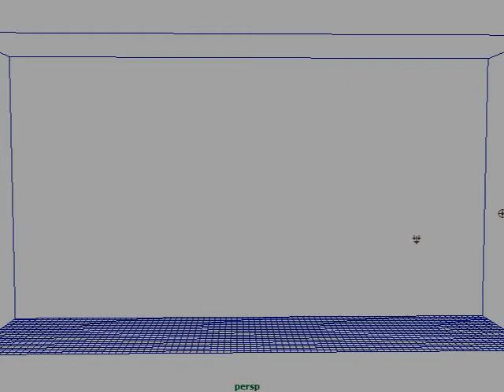maya fluid flamethrower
Maya partcles driven fluid by expression.